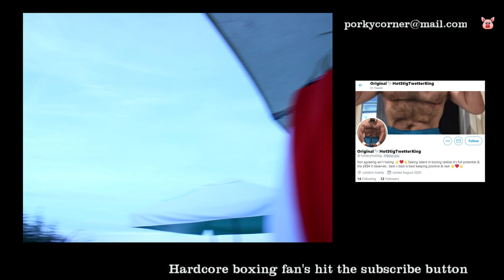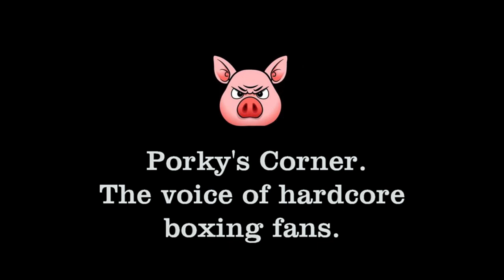THE RETURN OF HOT-STIG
you cant beat a bit of hot-stig.